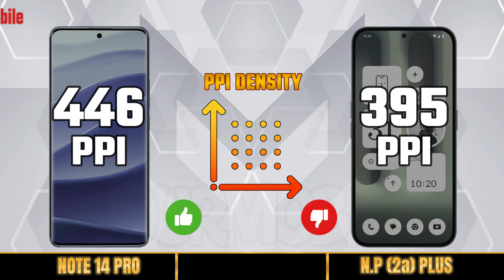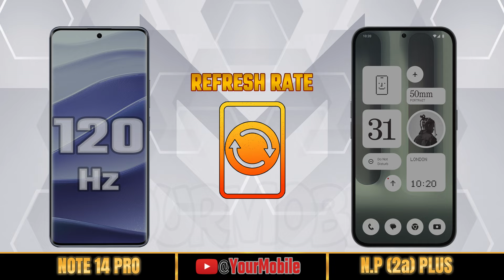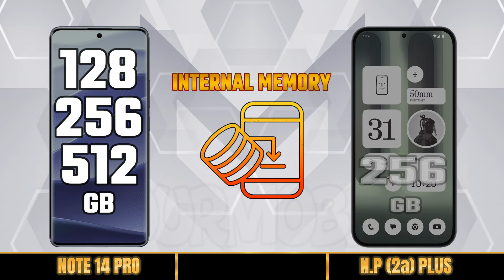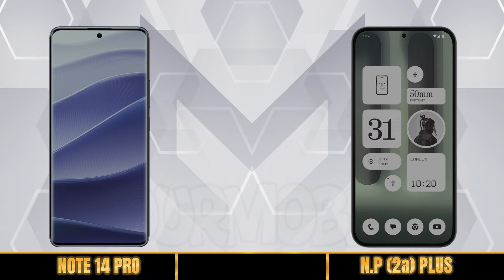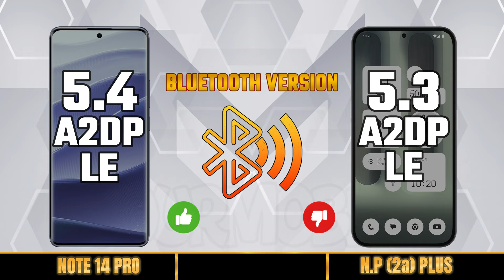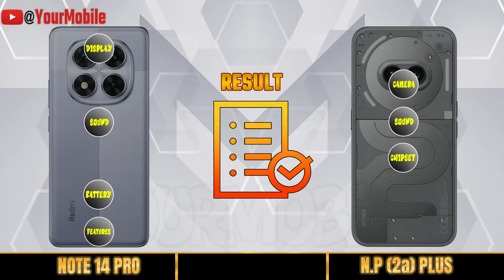REDMI NOTE 14 PRO vs NOTHING PHONE 2a PLUS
Xiaomi Redmi Note 14 Pro camera
Xiaomi Redmi Note 14 Pro gaming test
Xiaomi Redmi Note 14 Pro battery test
Xiaomi Redmi Note 14 Pro charging test
Xiaomi Redmi Note 14 Pro launch date
Xiaomi Redmi Note 14 Pro launch date in india
Xiaomi Redmi Note 14 Pro advertisement
Xiaomi Redmi Note 14 Pro unboxing
Xiaomi Redmi Note 14 Pro update
Xiaomi Redmi Note 14 Pro upcoming
Xiaomi Redmi Note 14 Pro 5g vs Nothing Phone (2a) Plus 5g
oppo vs vivo vs samsung
comparison
full comparison
samsung
oppo
vivo
infinix
redmi
xiaomi
poco
itel
huawei
nubia
asus
motorola
nothingphone
realme
zte
Theprtech
Gadgets Compare
iTechNews
best games to play on mobile
best phone